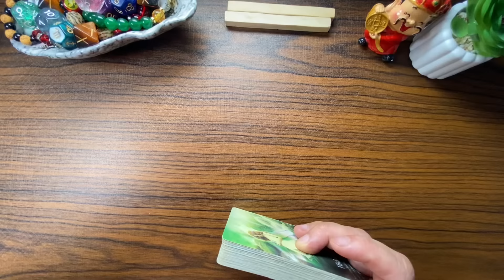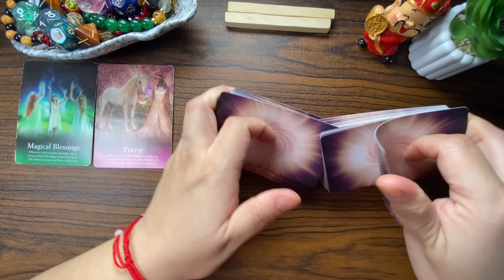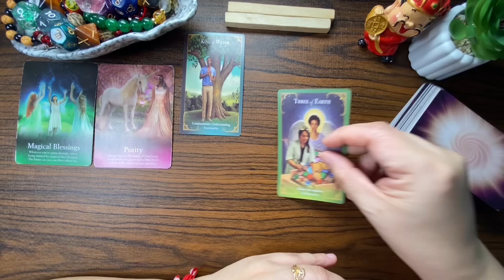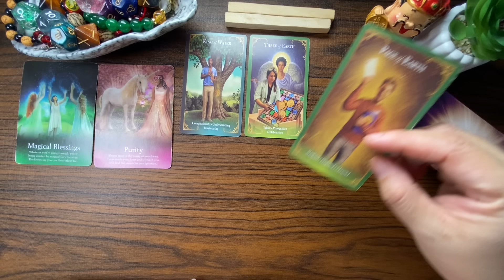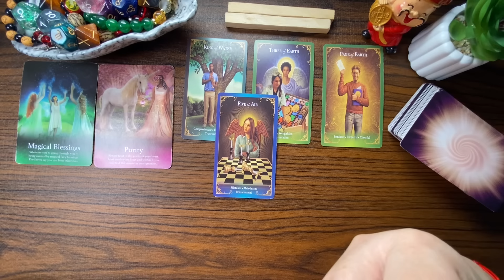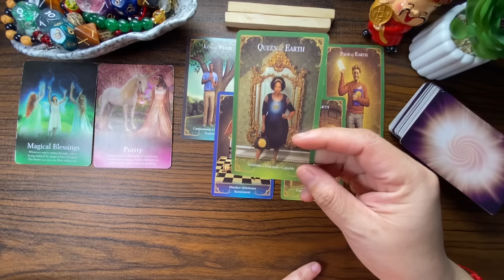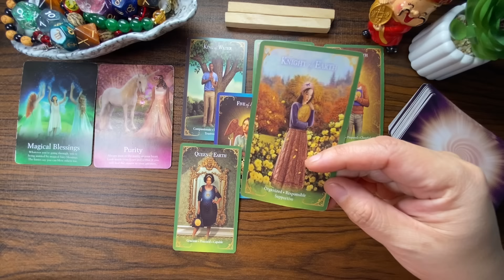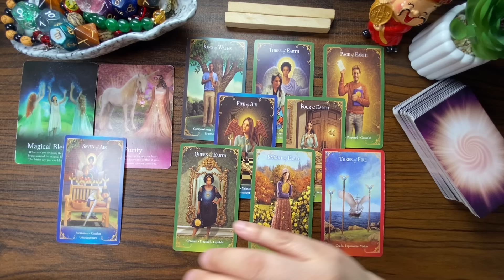MAGICAL BLESSINGS & SUCCESS! ♑️ CAPRICORN JANUARY 22-28, 2024 WEEKLY TAGALOG TAROT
JANUARY 22-28, 2024 WEEKLY TAGALOG TAROT KAPALARAN888 Money/Love

KAPALARAN888

KAPALAR